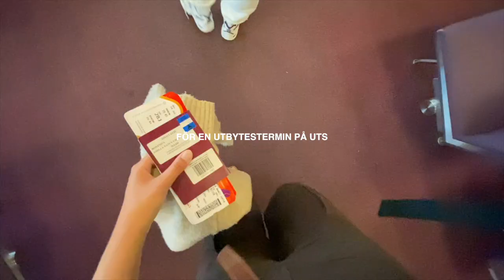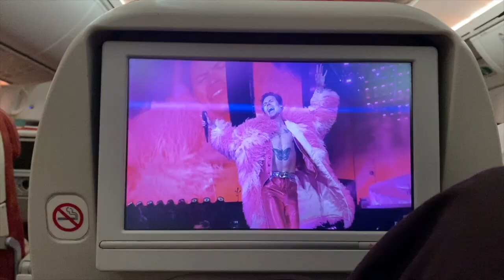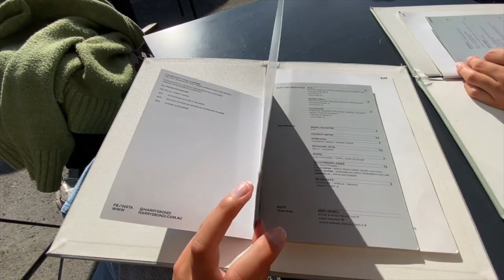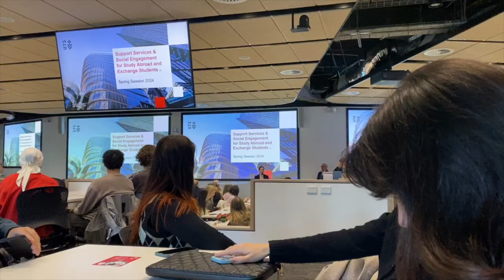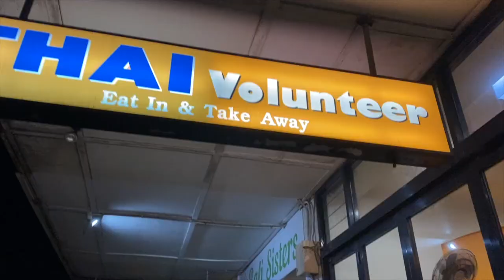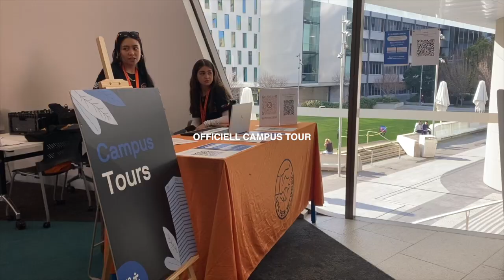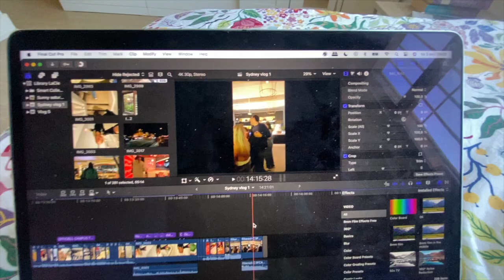FLYTTAR TILL SYDNEY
Häng med mig på mitt äventyr på utbyte i Sydney! Jag ska läsa en termin på University of Technology Sydney och detta var första veckan här. Vi bodde på hostel och letade boende. Vädret var svinkallt och grått, riktigt vintrigt och vi gick mest runt och sightseeade och gick på visningar

SONGS  USED
Bennie and the Jets - Elton John
More than a woman - Bee Gees
It's not unusual - Tom Jones
Bright side of the road - Van Morrison
Mando (instrumental) - Will Paquin